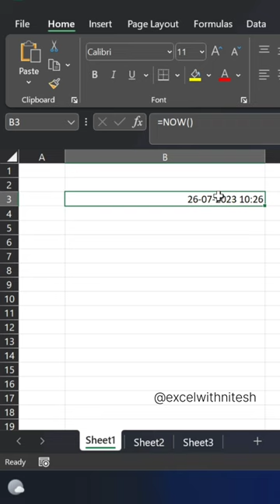How to make digital clock🕒 using VBA code💻🔥